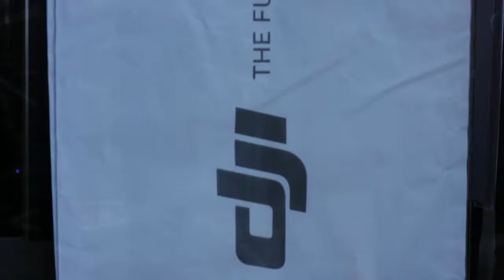Mavic Air Launch SA